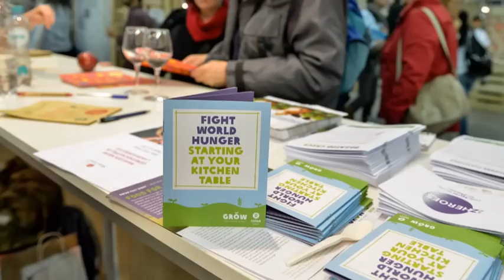Наталья Белова о TERRA MADRE, Oxfam и Slow Food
"Продукты, которые изменят мир" - это лозунг выставки Салона Вкуса (Salone del Gusto) и Терра Мадре (Мать-Земля), проходившей в Турине, Италия в октябре 2012 года и организованной международной эко-гастрономиической ассоциацией Slow Food (Неспешная Еда).
Победительница конкурса эко-рецептов GROW выиграла главный приз -- Поездку в Италию, Турин на грандиозный праздник еды Terra Madre